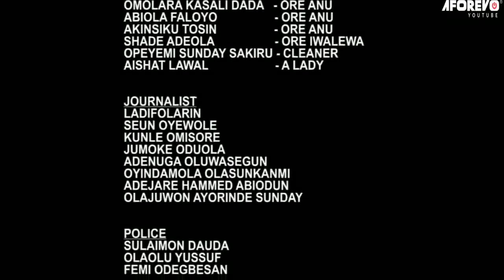IWALEWA - Nigerian Yoruba Movie Starring Mide Abiodun | Mustapha Sholagbade | Segun Ogungbe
IWALEWA